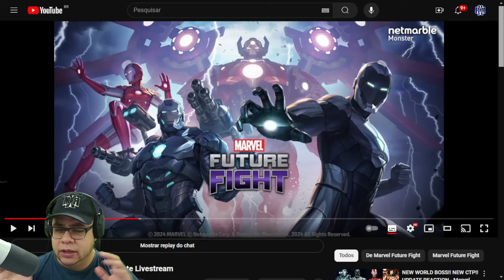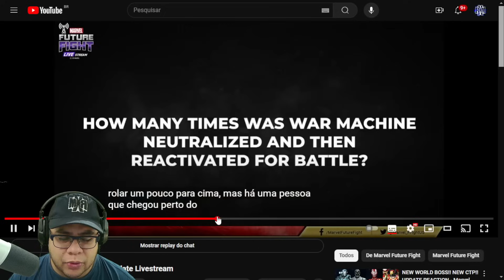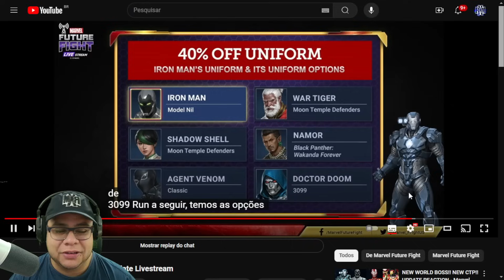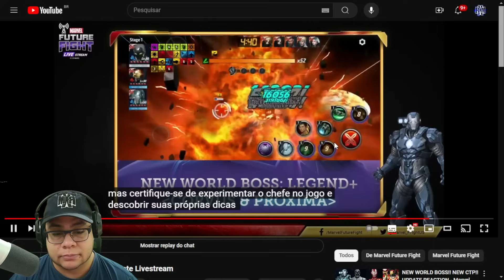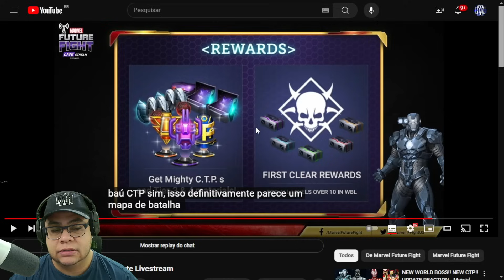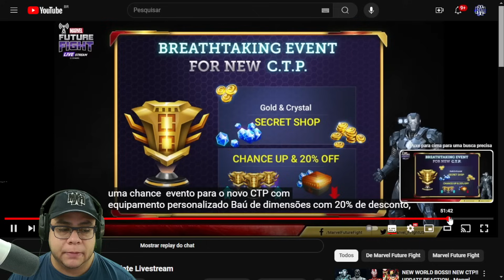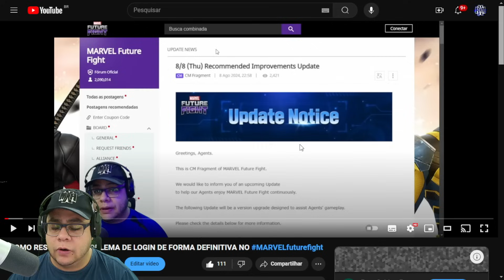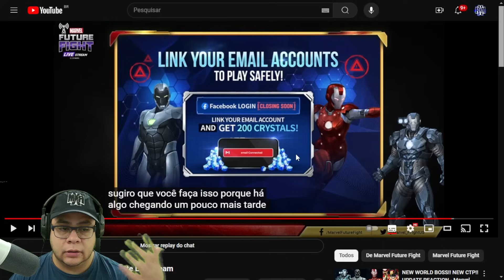NOVOS TRAJES, CHEFE LENDA RECICLADO, CTP NOVO E MUITO MAIS!